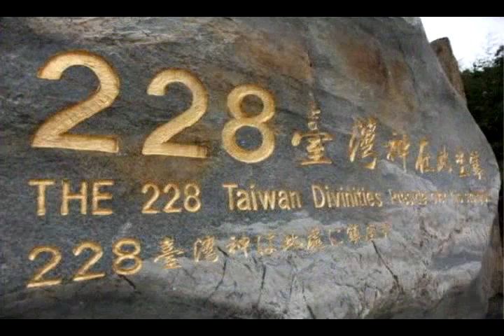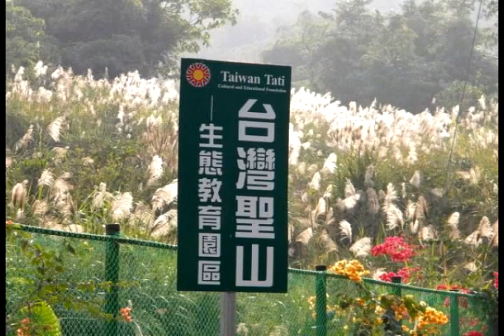228台灣神追思感恩會暨「阿扁們」網聚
時間：2010年02月28日（週日）14:00-16:00
地點：台灣聖山－生態教育園區（南投縣草屯鎮匏仔寮，近南開科技大學，交通路線圖）
電話：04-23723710（大地）、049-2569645（聖山）

「228紀念日」是追思感恩的節日，228菁英無私的奉獻、先知先覺者的啟迪，正如綻放在心中自由的花朵，是台灣人建國精神標竿。

且讓我們站在聖山228紀念碑之前，追思、感恩建國的信仰，台灣神此時此刻，與您我同在。